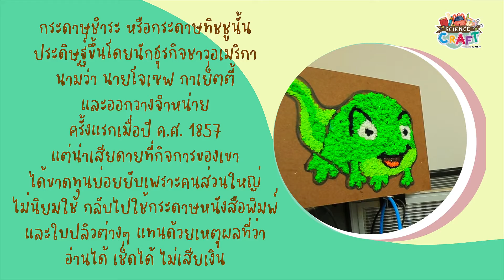Tissue Art | Science Craft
วันนี้เราจะมางานศิลปะจากกระดาษทิชชูกันค่ะ และไปเรียนรู้ว่าผู้คิดค้นกระดาษทิชชูเป็นใครกัน ไปติดตามกันเลยค่ะ